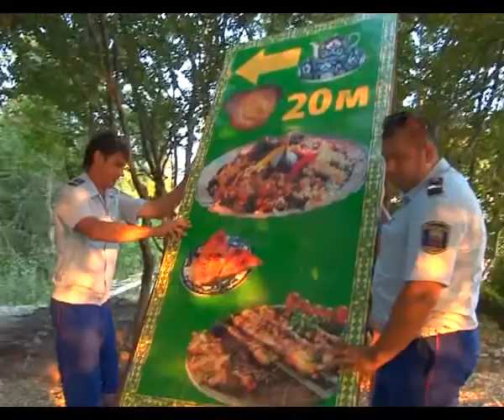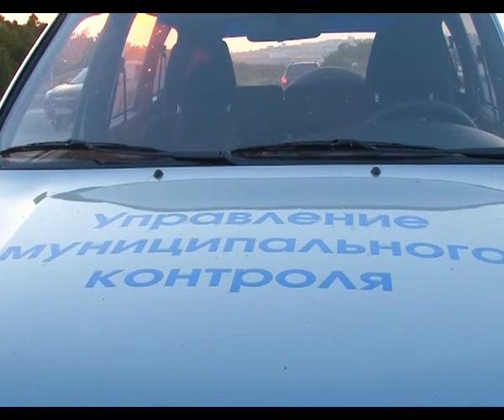Я - не я, кафешка не моя